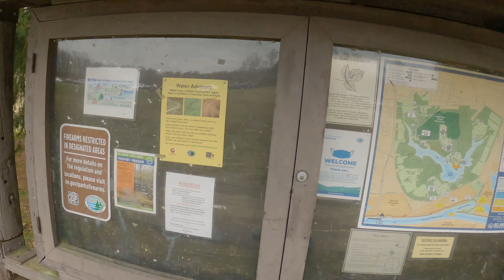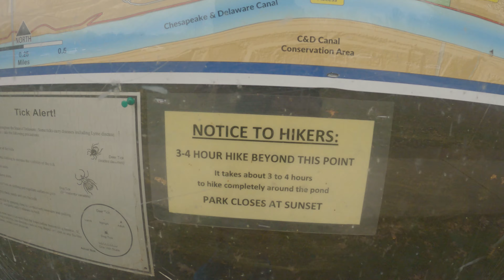TRAIL RUN AT LUMS POND AND FIRST RUN IN THE WAHOO TICKR FIT HEART RATE MONITOR - [2020]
Today I traveled to Lums Pond State Park in Bear, Delaware for a nice long, easy run.  I wore the Wahoo Tickr Heart Rate Monitor to make sure my heart rate did not go above 140 bpm.  After running with the monitor on my forearm for a few miles I noticed that I was getting some strange results.  I moved the heart rate monitor to my bicep area and found that it worked much better.  I will do a full review of the monitor in a future video.

WHAT I WEAR:
1.  Wahoo Tickr Heart Rate Monitor
2.  Altra Olympus 4 Trail Shoe
3.  Altra Lone Peak Mid Trail Shoe
4.  Altra Torin Plush 4 Road Shoe
5.  Skechers Horizon Vanish Road Racing Shoe (5K)
6.  Compression Shorts
7.  Compression Shirt
8.  Winter Running Hat
9. Running Head Lamp
10. Garmin Forerunner 935 Running Watch
11. Nathon Vaporkrak Hydration Vest
12.  Running Socks
13.  Anti-chafing stuff
14. Hydration and Nutrition

CAMERA EQUIPMENT:
1.  Go Pro Hero 9 Black
2.  Drone